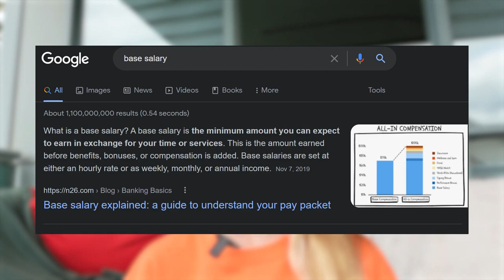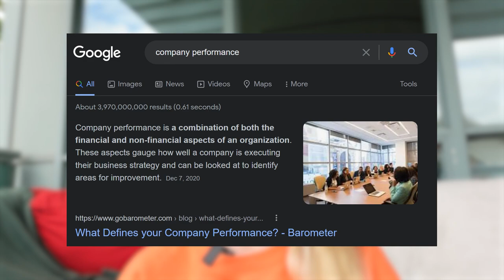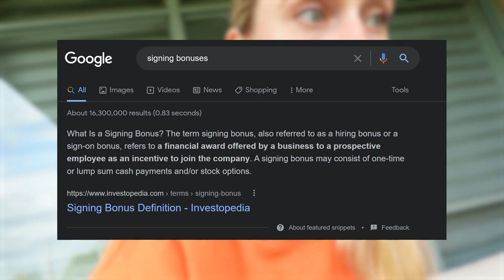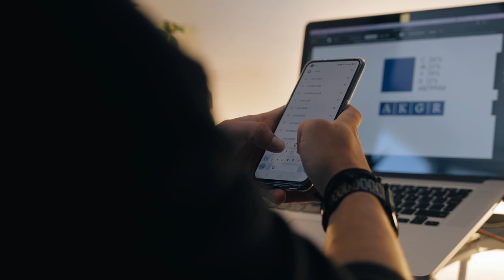Can You Really Make 7-Figures Working In Tech?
Hi friends! In this video I am going to be addressing some of the articles and headlines I have seen recently talking about how employees have made 7 figures working in tech. I wanted to make this video because I think the tech industry if often over glamorized and hyped. It is important to really understand total compensation and each part of it. I also share if these people are making as much as the headlines claim, where it would be coming from. I hope you find this video helpful and valuable! Leave in the comments other questions you have around it.

// My Story